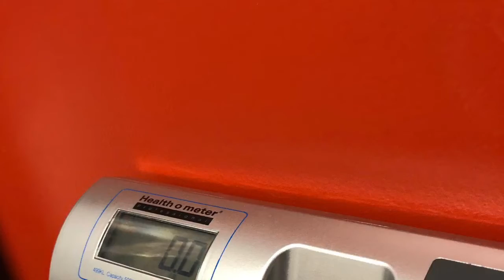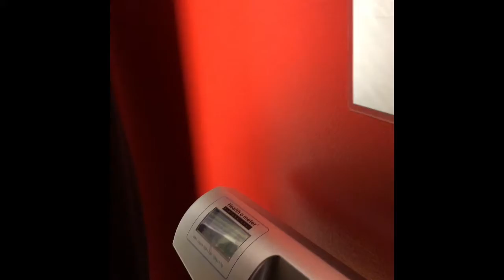Livingfit 2019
The year was great!